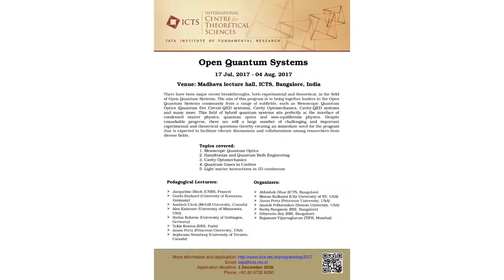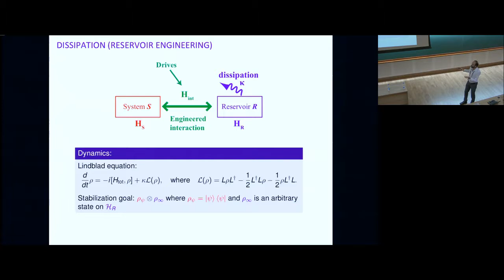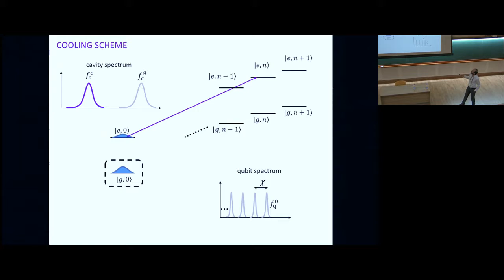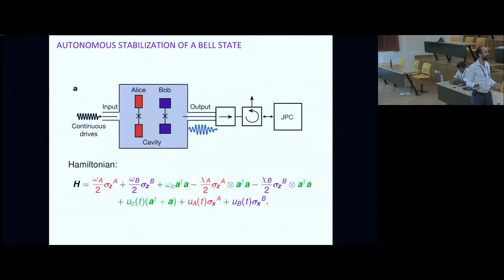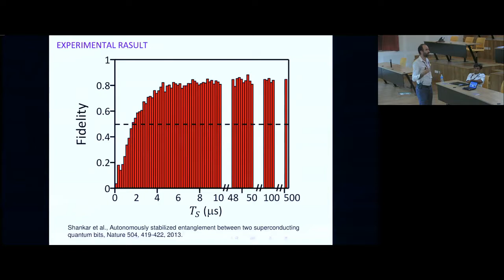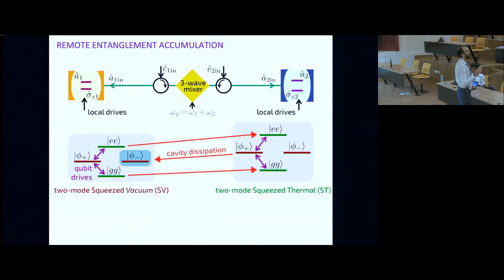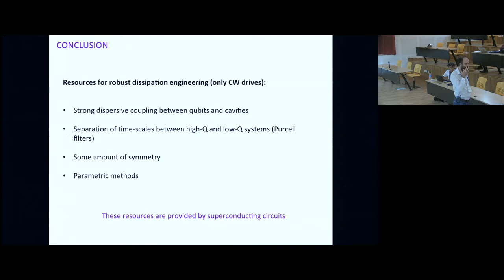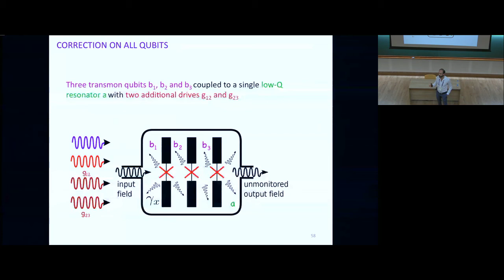Dissipation as a resource for stabilizing quantum states by Mazyar Mirrahimi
Open Quantum Systems

There have been major recent breakthroughs, both experimental and theoretical, in the field of Open Quantum Systems. The aim of this program is to bring together leaders in the Open Quantum Systems community from a range of subfields, such as Mesoscopic Quantum Optics (Quantum Dot Circuit-QED systems), Cavity Optomechanics, Cavity-QED systems and many more. This field of hybrid quantum systems sits perfectly at the interface of condensed matter physics, quantum optics and non-equilibrium physics. Despite remarkable progress, there are still a large number of challenging and important experimental and theoretical questions thereby creating an immediate need for the program that is expected to facilitate vibrant discussions and collaborations among researchers from diverse fields.

The main areas of focus in the program will be

Mesoscopic Quantum Optics
Hamiltonian and Quantum Bath Engineering
Cavity Optomechanics
Quantum Gases in Cavities
Light-matter interactions in 1D continuum
This program will be for active researchers in the areas and is designed to be especially beneficial for advanced graduate students and postdocs.

There will also be some pedagogic lectures on the following topics:

Cavity optomechanics - Aashish Clerk (Theory) - Week 2
Theory of solid-state quantum information processing - Guido Burkard (Theory) - Week 2
Non-Equilibrium physics of polaritons - Jacqueline Bloch (Experiment) - Week 2
Hybrid circuit quantum electrodynamics - Jason Petta (Experiment) - Week 1
Superradiance and the Dicke model - Jonathan Keeling (Theory) - Week 1
Quantum manifolds of steady states  in driven, dissipative superconducting circuits - Michel Devoret (Experiment) - Week 2
Non-equilibrium behavior of quantum many-body systems - Stefan Kehrein (Theory) - Week 3
Mesoscopic quantum electrodynamics - Takis Kontos (Experiment) - Week 1

0:00:00 Start
0:00:07 Dissipation as a resource for stabilizing quantum states with superconducting quits
0:01:07 STATE STABILIZATION VS STATE PREPARATION
0:02:54 QUANTUM FEEDBACK AND TIME-SCALE ISSUE
0:04:51 DISSIPATION (RESERVOIR ENGINEERING)
0:06:31 QUANTUM ANALOGOUS OF WATT REGULATOR
0:08:15 OUTLINE - Our work: exploring strong dispersive coupling regime for QRE
0:09:54 CAVITY-MEDIATED QUBIT COOLING
0:10:50 STRONG DISPERSIVE REGIME
0:12:44 SELECTIVE DRIVES
0:13:23 COOLING SCHEME
0:17:29 EXPERIMENTAL RESULTS
0:17:52 AUTONOMOUS STABILIZATION OF A BELL STATE
0:20:39 Autonomous stabilization of Bell state
0:24:01 EXPERIMENTAL RASULT
0:25:13 REMOTE ENTANGLEMENT ACCUMULATION
0:31:39 NUMERICAL SIMULATIONS
0:34:49 AUTONOMOUS QUANTUM ERROR CORRECTION
0:35:34 TOWARDS FULLY AUTONOMOUS QEC
0:35:53 CONCLUSION
0:37:13 Q&A